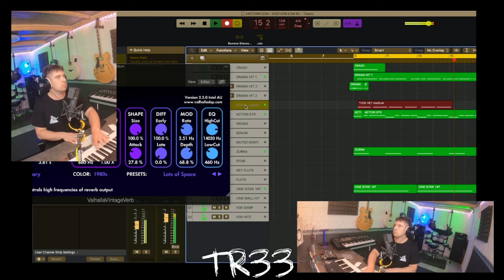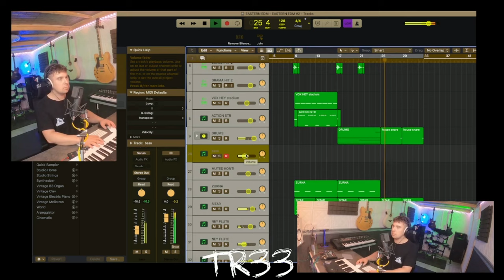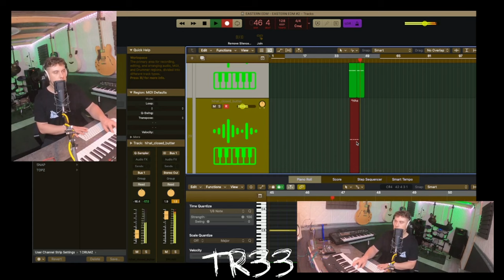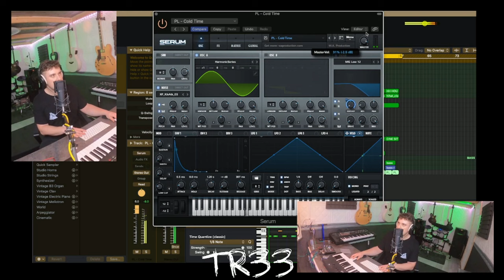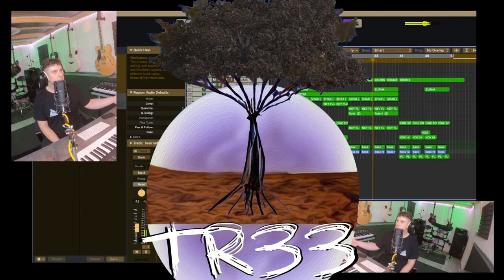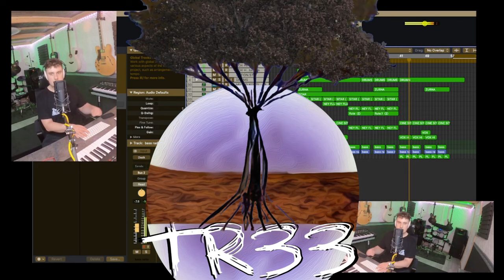Making GOA EDM using Kontakt Factory Library!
Join me, while i create a GOA EDM House track with EASTERN flavors!  and pretty much all my instrument sounds came from the Kontakts factory library.